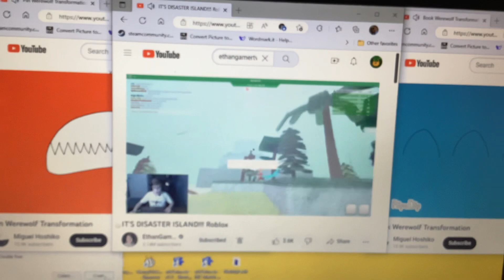Every Kinds Of Videos Have A BSOD #16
Wut :T

Note: I Did This In A Rush Cuz Someone Is Gonna Post Something Before I Do